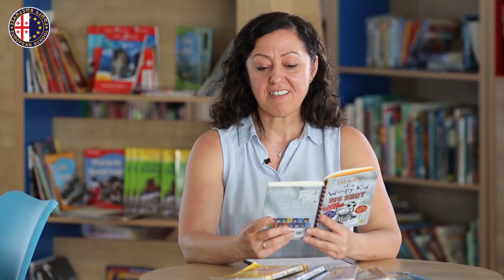ზაფხულში საკითხავი - ნატალია ფანიაშვილი